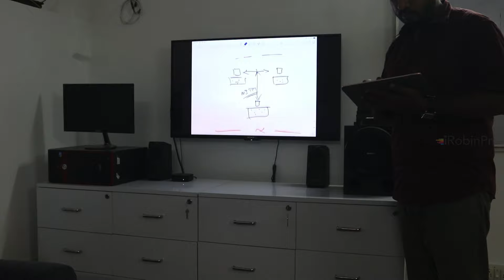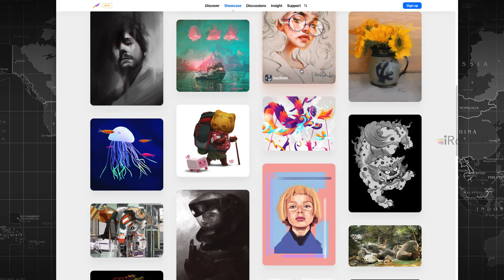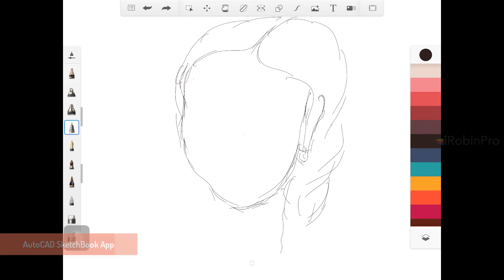Apple Pencil Complete Review in தமிழ்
Apple Pencil Detailed and Complete Review in Tamil. Thinking to buy Apple Pencil? then Watch this video before buying one.